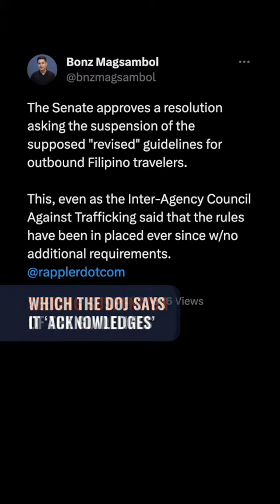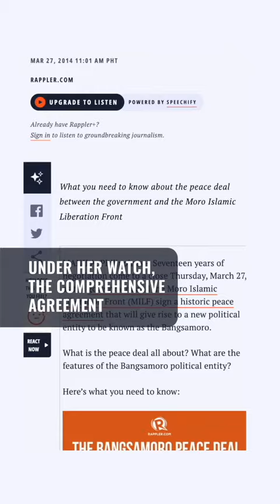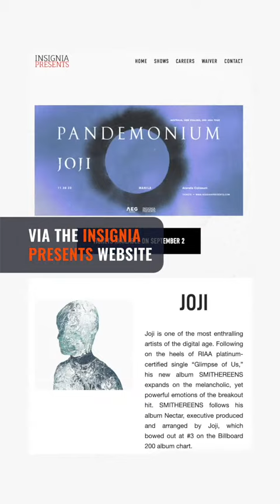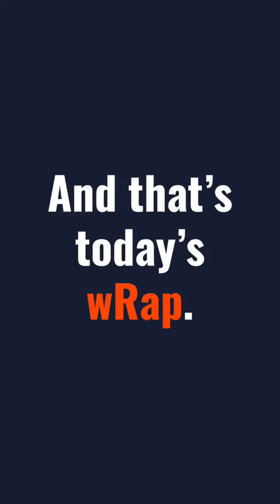Philippines on China's 10-dash line: ‘No basis under int'l law’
- Philippines rejects China’s 2023 map: ‘No basis under international law’
- 16 dead after fire razes shirt printing shop in Quezon City
- DOJ temporarily suspends revised travel rules amid concerns
- Thailand’s billionaire ex-PM Thaksin submits royal pardon request – media
- Filipina peace negotiator Miriam Coronel-Ferrer among 2023 Ramon Magsaysay awardees
- Ticket prices, seat plan: Joji’s ‘Pandemonium’ concert in Manila Mabuhay, Hallyu fans! Asia Artist Awards 2023 to be held in Philippines